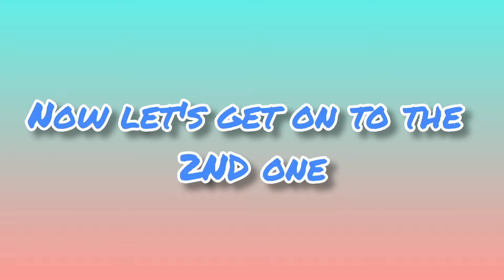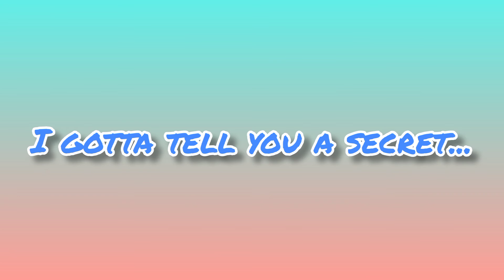Funnest kids breaking random things. watch to see have happens!